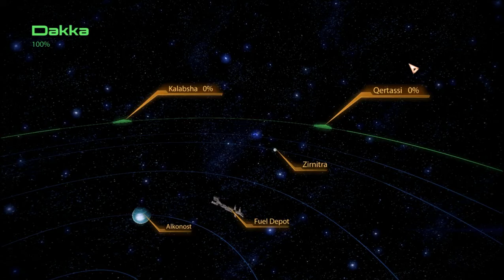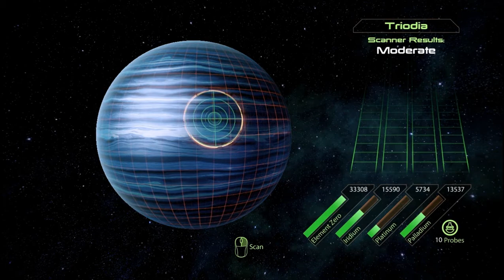Let's Play! Mass Effect 2 - S27 P2 - Sidequest Hunting Never Ends!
Finally! A planet with something to do. (If you want to bypass planet reading and go straight to the sidequest, skip to 16:23.)

Please note that this is the PC version.

This game is rated M for Mature. If your parents would clobber me over the head for letting you see this, please save me the grief and don't watch it.